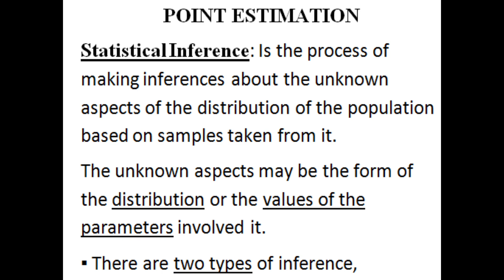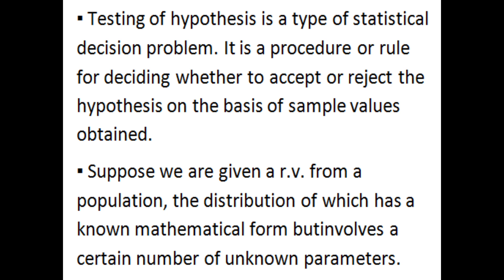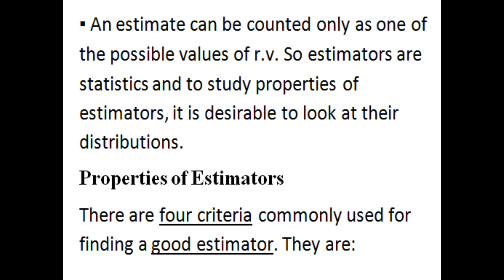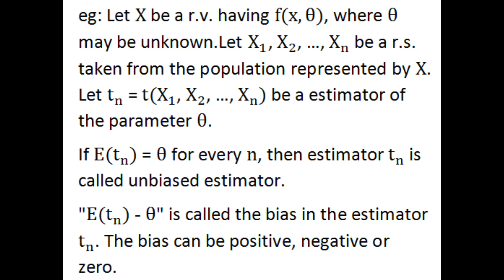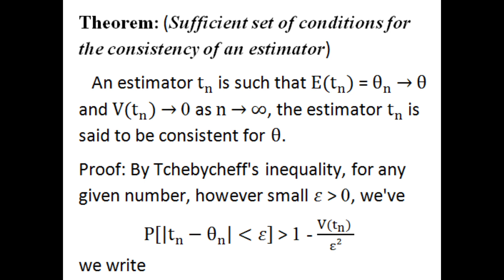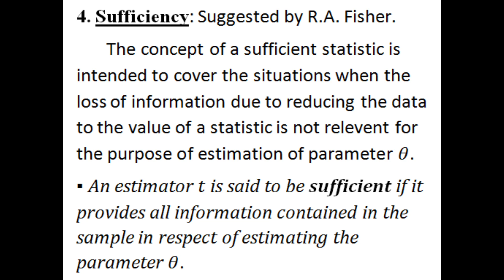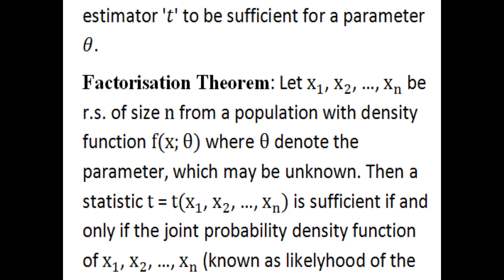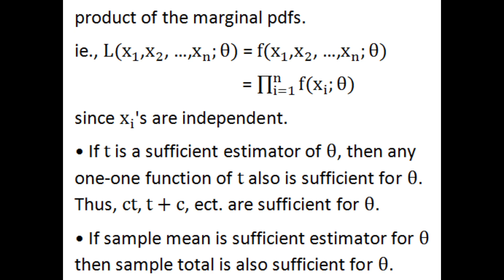Properties of Point Estimators|Module 1|4th SEM UG Complementary Statistics|Calicut University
Point Estimation and Properties of Estimators - University of Calicut Fourth Semester Complementary Statistics Module 1